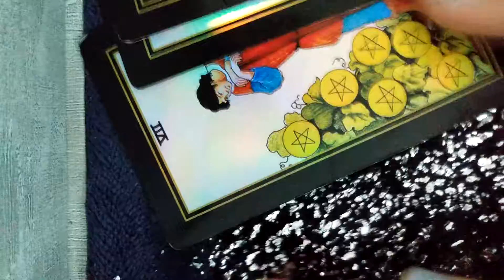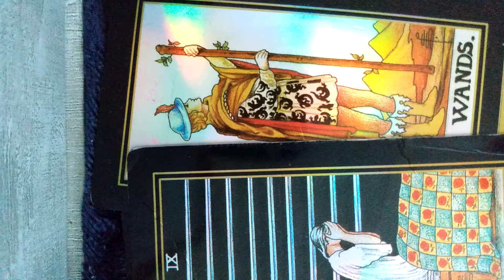You're drawing additional Motivation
Personal Readings (see, above) & 'Don't be Tarot fied,' designed shirts & leggings , complete with chakra energy charged, high end - vibrations, for a healthy outlook, are available at